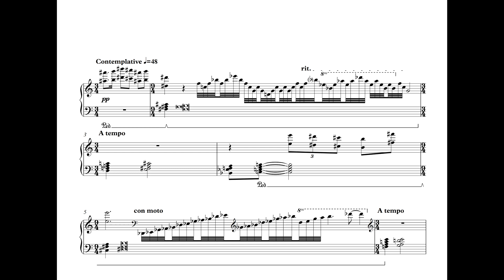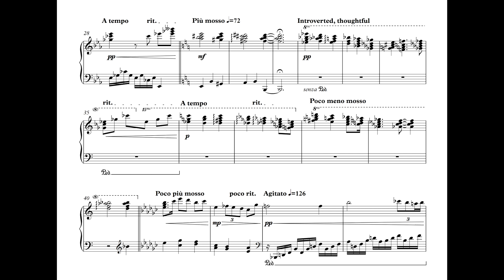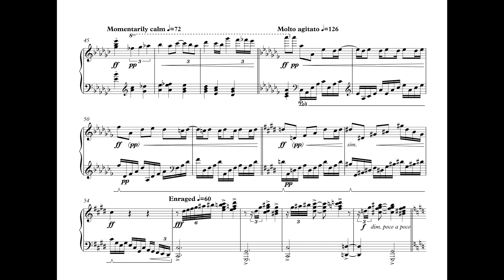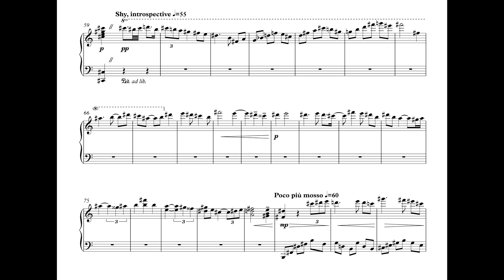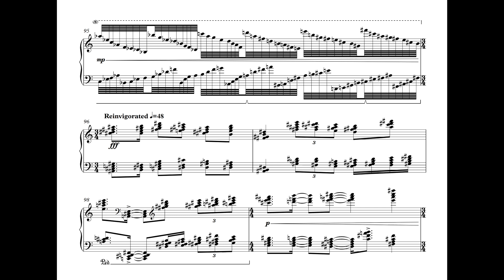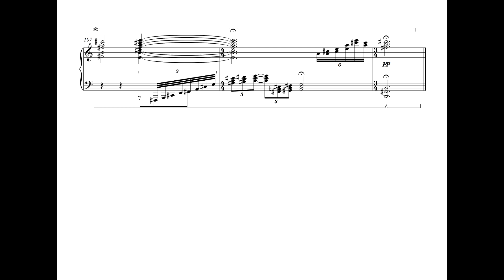Return to Sanctuary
Written for ARN.